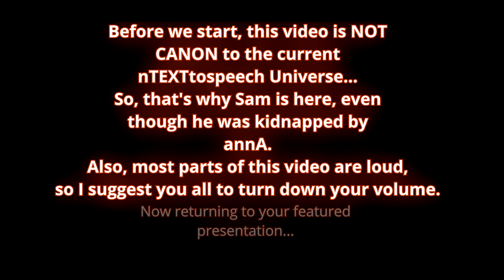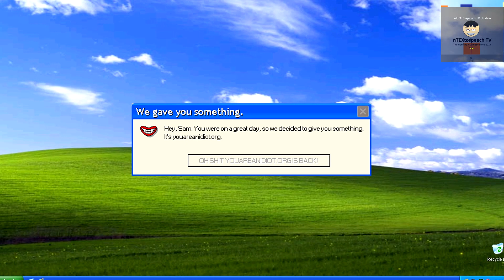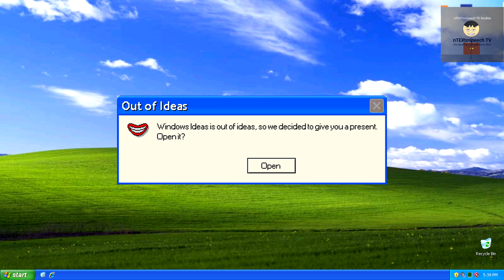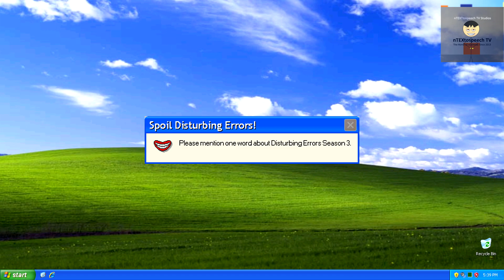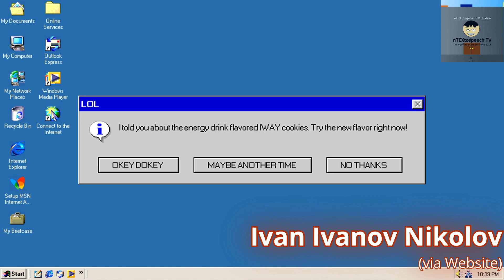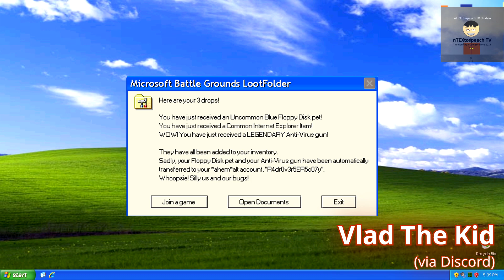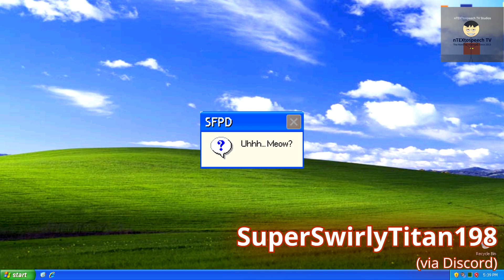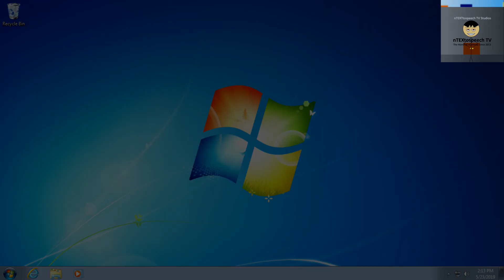GET I C C E D, M8 | Microsoft Sam reads Disturbing Errors (S3EP3P2)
Welcome to nTEXTtospeech TV
The Home of nComedy Since 2013

Microsoft Sam is reading errors on this day! (Despite being the fact that he has been kidnapped by annA.) This video is not canon though. He faces with more shits like, the DAMN KIDS. And even more returners from our old videos, and some references to other channels. And even some returnees, like the EAS tones and groovy, and probably the most important part is... He I C C E D someone. The person who got i c c e d will probably get access to THE OCTAHEDRON. What's also in store in this episode? Find out by watching the episode!

nTEXTtospeech TV's Website! (where you'll submit your error requests for the next episode)

The nTEXTtospeech Fun Chat! (where you'll solve the N.E.W. Mystery, one... Last... Time...)

Oh, and also my TTS Wikia!

Now, Enjoy the nComedy of nTEXTtospeech TV

-nTEXTtospeech